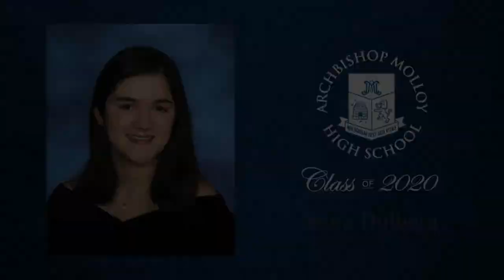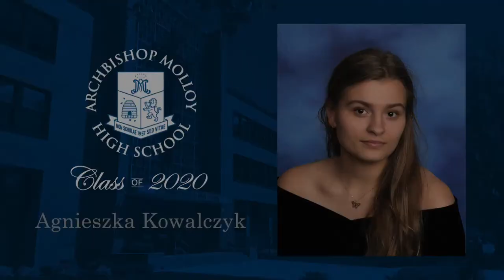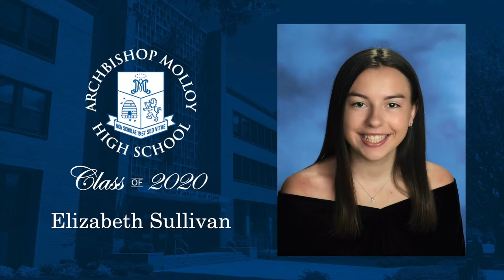Archbishop Molloy High School Class of 2020 Commencement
Click here to view the Commencement Program!